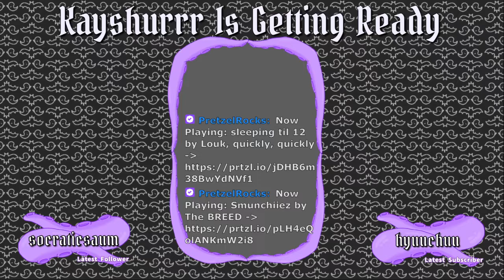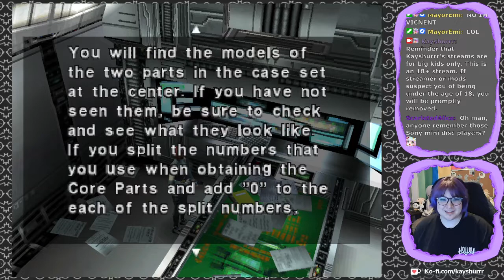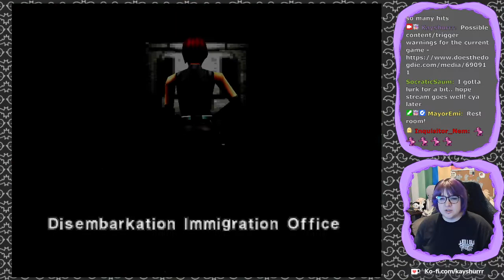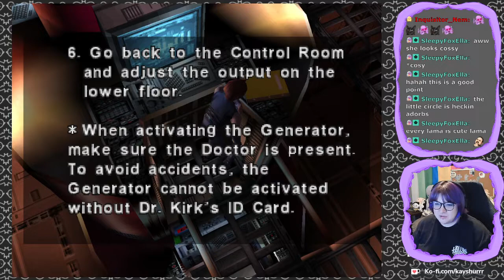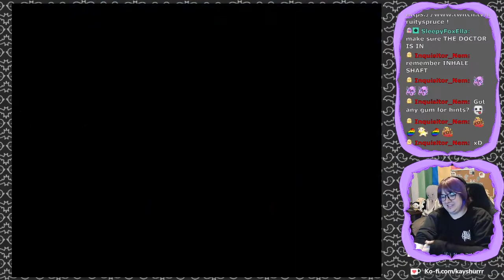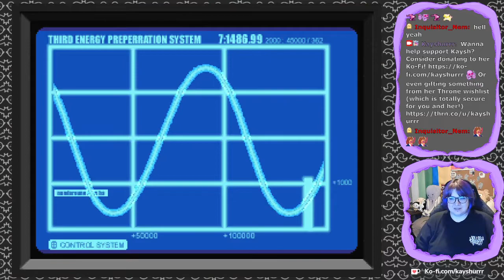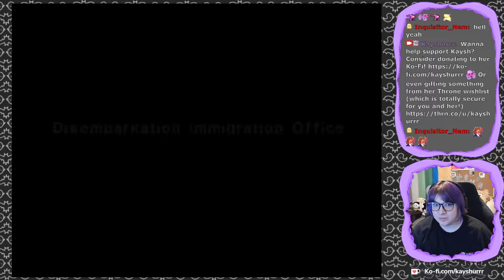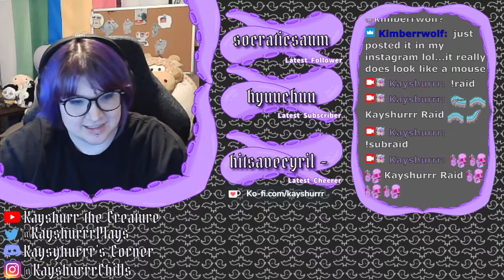Dino Crisis [Part 3 - Twitch Archive]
Let's Play stream for Dino Crisis ft. FruitySpruce